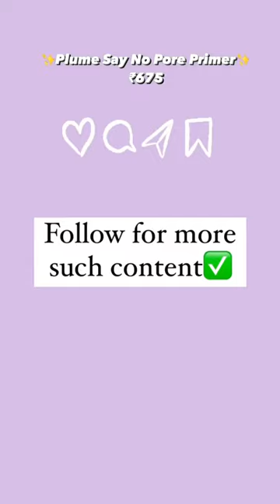Plume beauty finds under 699✨💓plume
Plume beauty finds under 699#plume#ytshorts#ashortaday#viral

plume product details 👇⬇️
•plume super soft makeup sponge.
•plume makeup brush.
•plume plush matte lipstick 💄
•plume constant liner.
•plume luxe matte lipstick.
•plume say no makeup primer.

copyright:- All the content posted in this channel is by channel owner Nikita ( Glow with Nikita) Do not any content without permission.